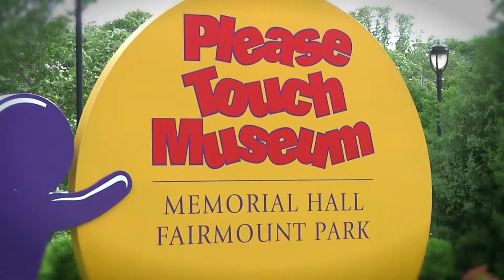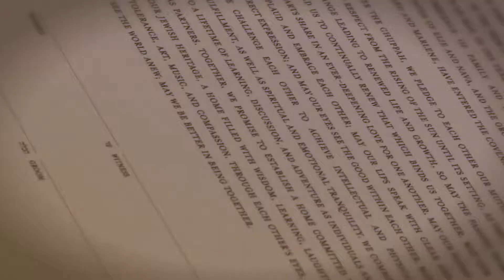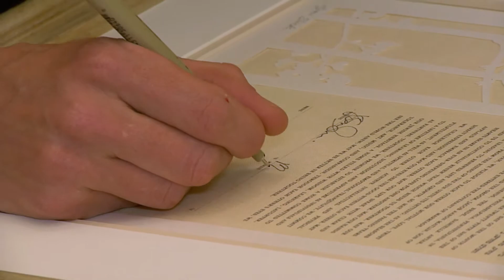Danielle + Jake | Please Touch Museum in Philadelphia, PA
Danielle + Jake Wedding Memories.  A wonderful Jewish service at the Please Touch Museum in Philadelphia, PA.  So much love and tradition!